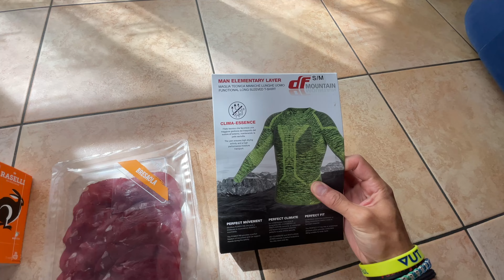SKY RACE LANZADA - POSCHIAVO 2023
Dopo dieci anni dall'ultima edizione, nel 2023 è tornata l'International Sky Race "Lanzada - Poschiavo" che nei primi anni 2000 ha visto protagonisti nomi illustri come Marco De Gasperi e Kílian Jornet.
Ho approfittato dell'occasione per correre ancora una volta sui sentieri della Valmalenco e della Val Poschiavo con passaggio ai 2628m del Passo Di Campagneda.

➡️ TI PIACE LA MUSICA DEL VIDEO? --

🔴 ATTREZZATURA VIDEO
- iPhone 12